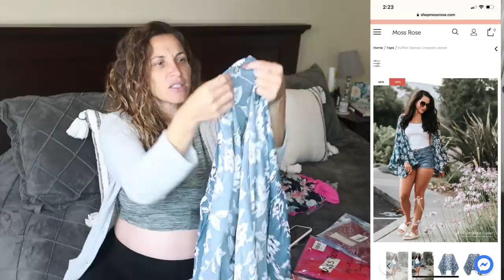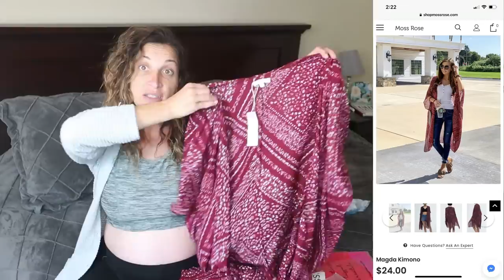ALL The Babymoon Vacation Vibes (ft Moss Rose Try On Haul)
ALL The Vacation Vibes (ft Moss Rose Try On Haul)

WATCH THESE NEXT:
-I'm Pregnant!

Write or send packages/art to Ro & Adam/SPWF:
304 S. Jones Blvd, 2171

Stay strong.
Love strong.
You're one-day closer.
Xo,
Ro